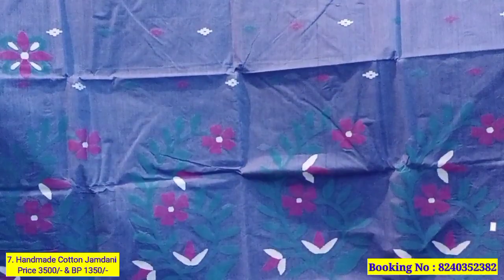Bandhobi Boutique I Episode 175 I Handmade Cotton Jamdani I Online shopping I Puja Collection 2021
1. Handmade Cotton Jamdani Rs.3500/- & BP Rs.1350/-
2. Handmade Cotton Jamdani Rs.6500/- & BP Rs.1350/-
3. Handmade Cotton Jamdani Rs.6850/- & BP Rs.1350/-
4. Handmade Cotton Jamdani Rs.6500/- & BP Rs.1350/-
5. Handmade Cotton Jamdani Rs.3500/- & BP Rs.1350/-
6. Handmade Cotton Jamdani Rs.3500/- & BP Rs.1350/-
7. Handmade Cotton Jamdani Rs.6750/- & BP Rs.1350/-
8. Handmade Cotton Jamdani Rs.6850/- & BP Rs.1350/-
9. Handmade Cotton Jamdani Rs.2500/- & BP Rs.1350/-
10. Handmade Cotton Jamdani Rs.3500/- & BP Rs.1350/-

Bandhobi boutique
Tulika Mukherjee

To place an order please take the screenshot or picture from the video and send us on our WhatsApp no with your full delivery address. For payment, you can select any one online card payment/PAYTM/Bank transfer and cash on delivery only available within Kolkata.

Address :
Bandhobi Boutique
13 no Aurobindo Road
Konnagar Hooghly
Landmark : Near G. T. Road

It is one of the front runners when it comes to redefining the concept of saree – as a traditional wear. It gained momentum for promoting India's handloom and handicraft skills. Giving each handicraft a unique style, Bandhobi boutique has created a brand of its own. They specialise in selling only handmade and hand woven products, yet maintain an affordable price range. They have all sorts of tussar variants, silk sarees, and special sarees from a specific area and also revamped version popular traditional saree.